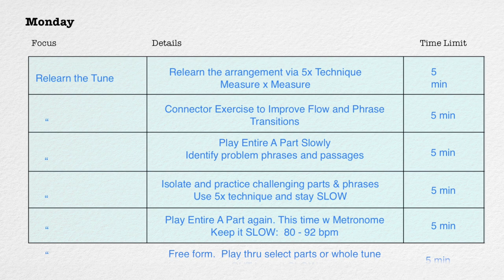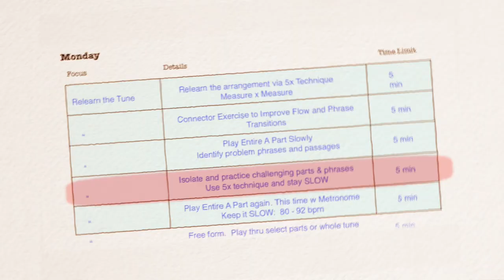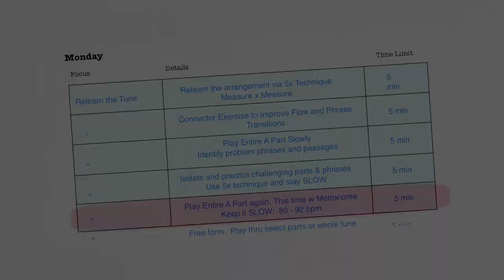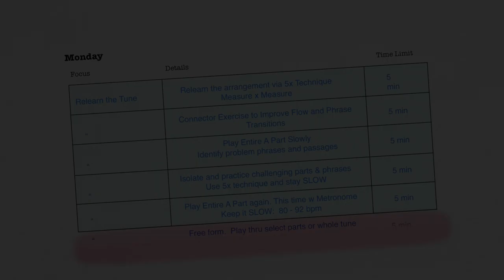Learning a New Tune on the Clawhammer Banjo in 5 Days (Part One)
This is the first of my new video series showcasing tips, tricks and strategies that I use to optimize my practice sessions.

The first 5 vids that I'm uploading to this playlist will make up a 5 part series that shares my general '5 Day Approach' to learning and internalizing a new tune.

I hope you find this offering edifying and/or entertaining!

If you'd like to take a deeper dive into the practice tips, techniques and strategies touched upon in this video, check out my full PERFECT PRACTICE COURSE: